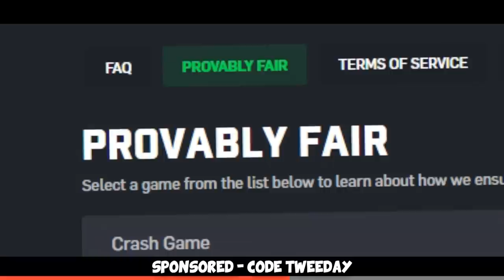FACEIT Level 10 Funny Moments #50 ft. kennyS, FURIOUSSS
We are diving deep into FACEIT Level 10 with the guys again and here's a compilation of a fair few moments that made me/us giggle :D enjoy!

Featuring:
@kennySofficial @FURI @HOUNGOUNGAGNE69 @fl0m  and more